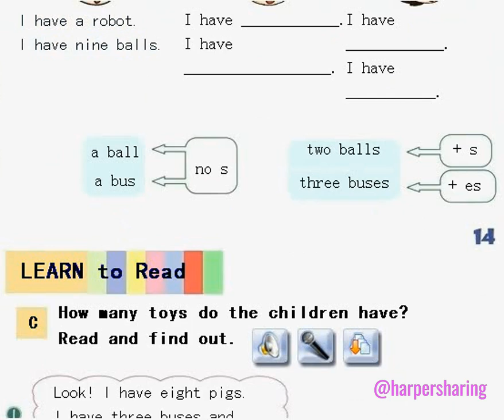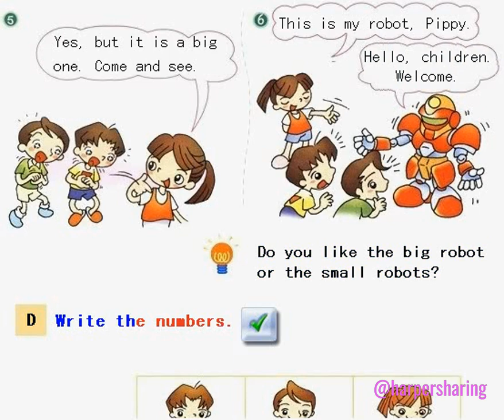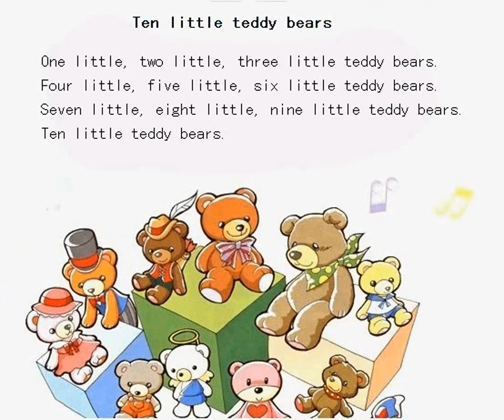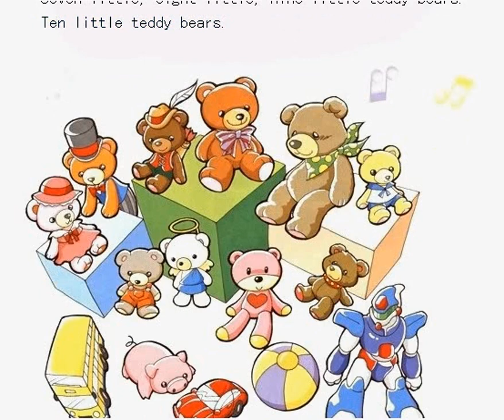Longman Welcome to English 1A Chapter 3 My toys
Credit Longman Welcome to English 1A